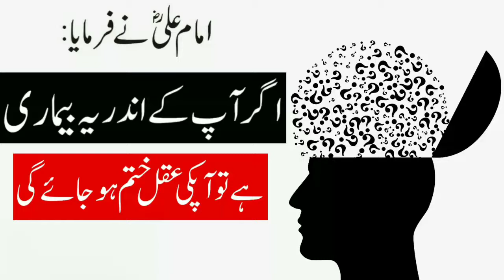Agar App ko Ya Bamari Hai To App ki Aqal Khatam Ho Jye Gi || By Syed Maqsood AnS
Note..!